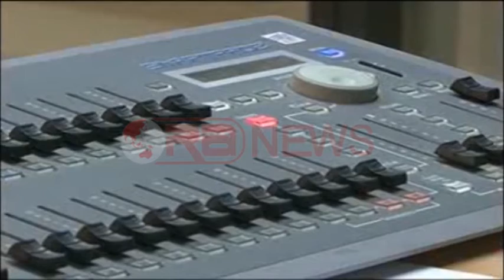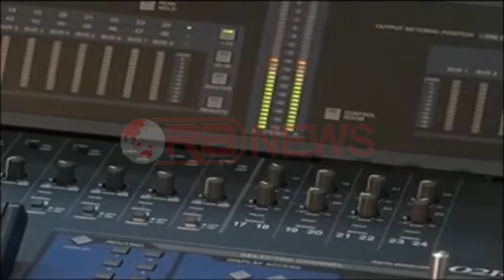AMA, PD: Procesi antikushtetues, se njohim. PS: Na mbështesin ndërkombëtarët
Tiranë-Debati i munguar politik ne komisionin parlamentar te medias per zgjedhjen e anetareve dhe kryetarit te AMA eshte zhvilluar ne studion e lajmeve te Ora News.
Fillimisht, anëtarja e komisionit, deputetja e Partise Socialiste Mimoza Hafizi e me pas kryetari, Genc Pollo, kanë dhënë versionet e tyre ne lidhje me procesin.